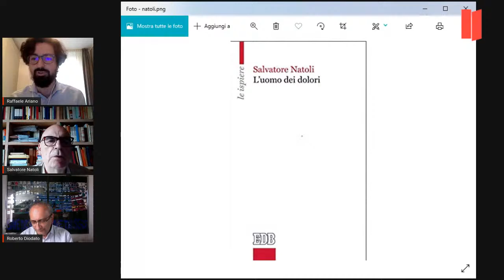Salvatore Natoli, Maria Cristina Bartolomei, Roberto Diodato: L'UOMO DEI DOLORI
Presentazione del libro di
Salvatore Natoli
(EDB)
Dialogano con l'autore
Maria Cristina Bartolomei, Roberto Diodato
Introduce e coordina Raffaele Ariano